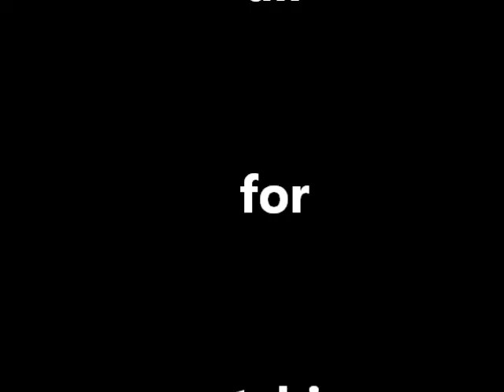Fasciation of white Potatoes